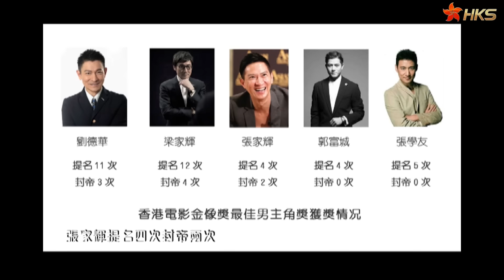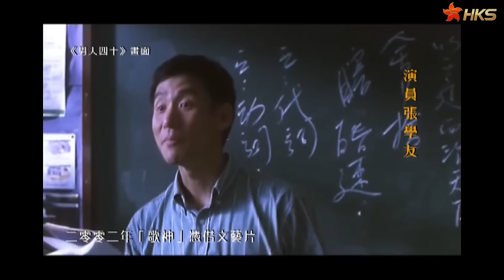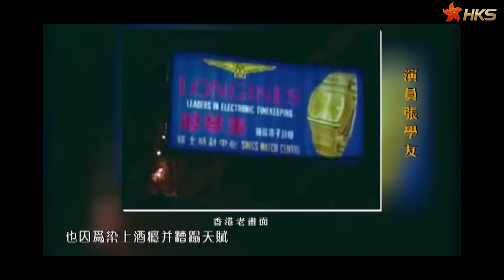【演員張學友】 香港故事 粵語版（超清）